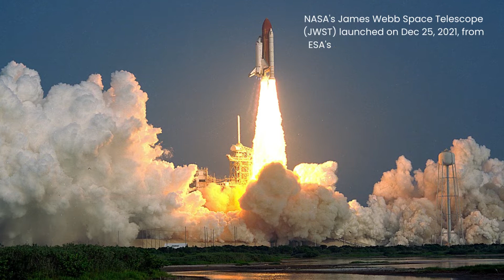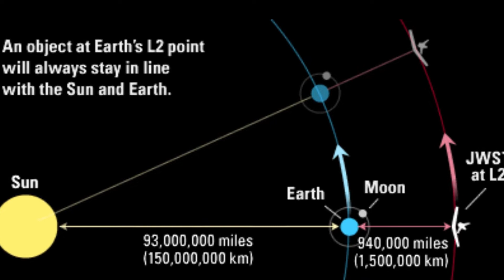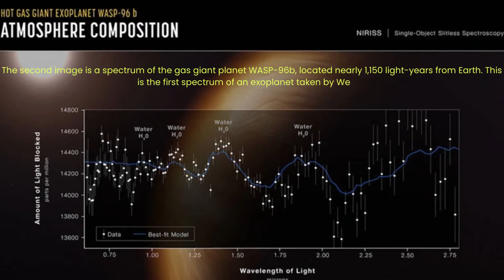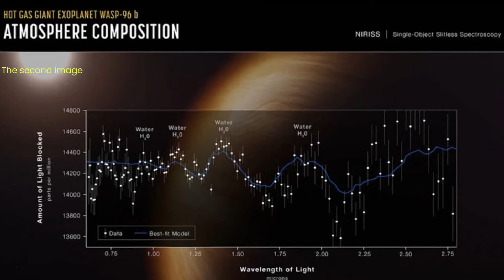Never Before Seen View of the Universe Billion Years Back In Time | Mind-Blowing Images of JWST NASA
On July 12 at 10:30 a.m. EDT, NASA made the first science images from the James Webb Space Telescope publicly available (1430 GMT). The beautiful Southern Ring Nebula, the Cosmic Cliffs in the Carina Nebula, Stephan's Quintet, and an examination of the atmosphere of the hot gas giant exoplanet WASP-96 b were among them.

The deep field image of SMACS 0723 is shown in the first image from the Webb that has been released by NASA's Goddard Space Center. The image shows certain cosmic objects as they appeared 13.1 billion years ago. The image was produced by Webb in four days compared to Hubble's ten days for a lower-resolution image. We can now clearly see tiny, faint objects, like as star clusters and hazy patterns, that have never been seen previously thanks to the telescope's NIRCam. We are peering back in time to within a billion years of the big bang while looking at the image's youngest galaxies.

Greetings, Viewers!

Never Before Seen View of the Universe Billion Years Back In Time | Mind-Blowing Images of JWST NASA. Watch out for more in this video.